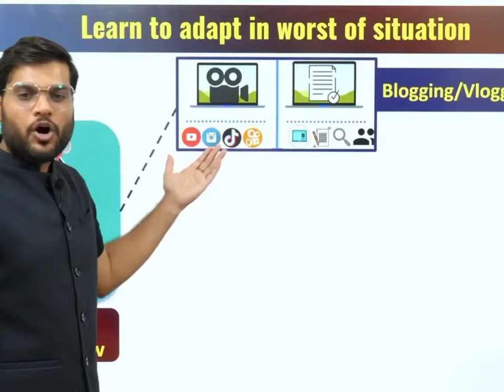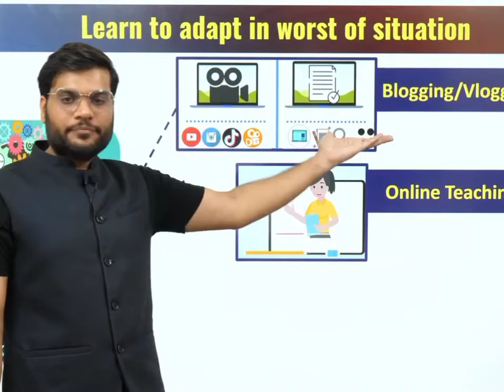Corona में घर बैठे बहुत सारा पैसा कैसे कमाया जा सकता हैं ?😱 a2sir motivation earnmoney 🔥